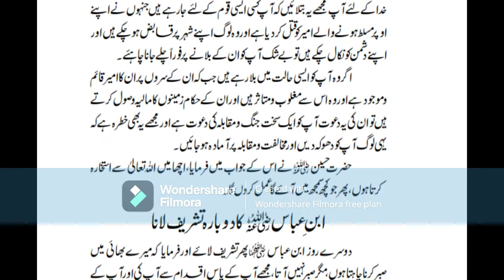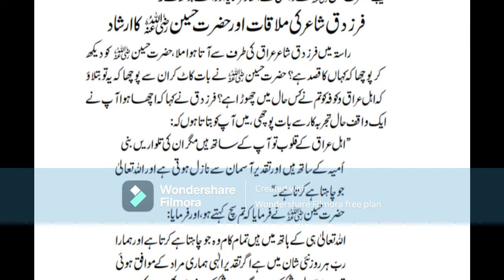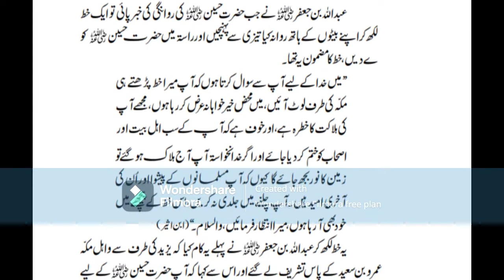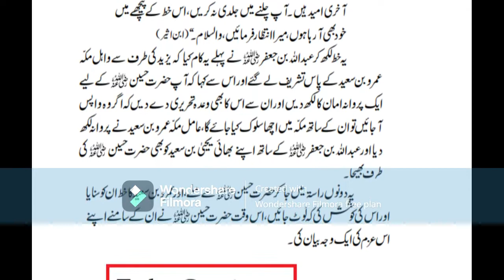واقعہ کربلا 4.حضرت عقیل رضی اللہ عنہ کی شہادت اور مکہ مکرمہ میں امام عالی علیہ السلام کو مشورے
اولیاء اللہ کی سیرت میں اور ذکر میں بہت برکت ہے. ہم وقتاً فوقتاً ایسے واقعات آپ لود کرتے رہیں گے انشاءاللہ
Karblam ka bayan
اللہ کےدوست
دینی مسائل
تعلیمات اولیاء